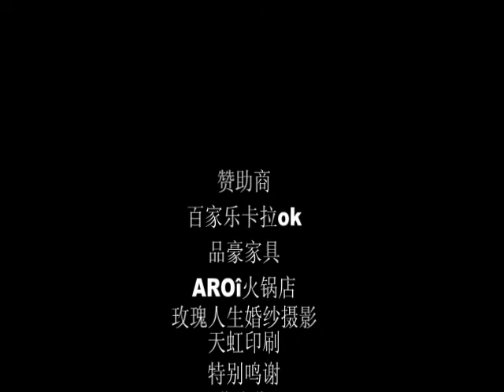《唱响法国-百家乐Mymic2010》复赛之59号鞠佳妮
第三季《唱响法国-百家乐Mymic2010》复赛